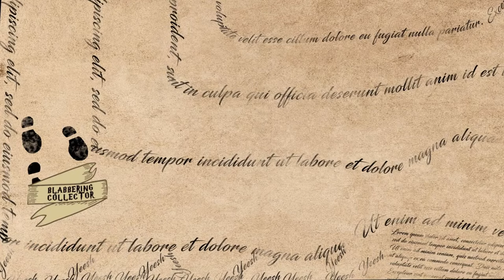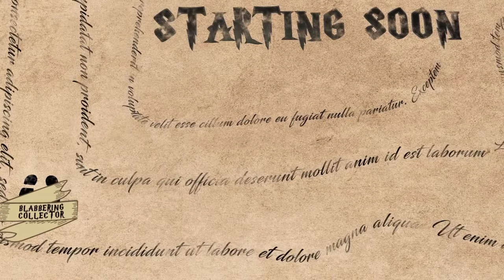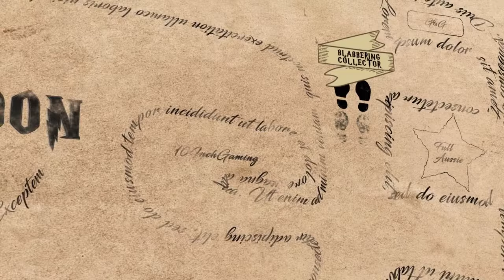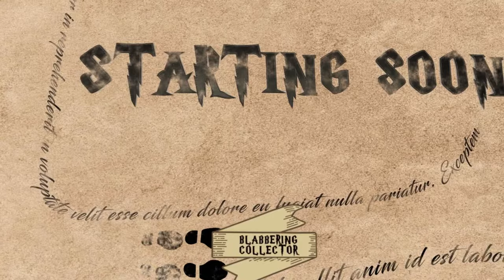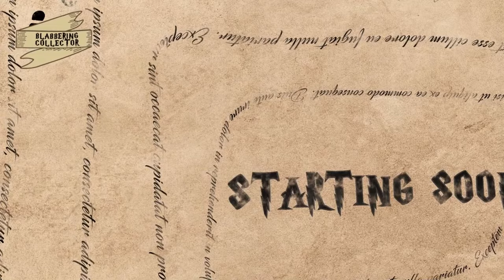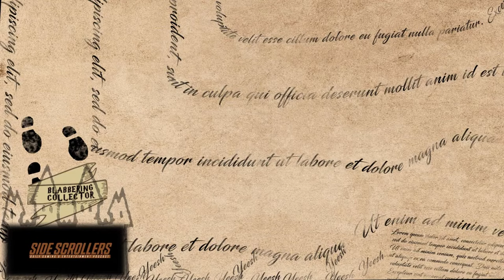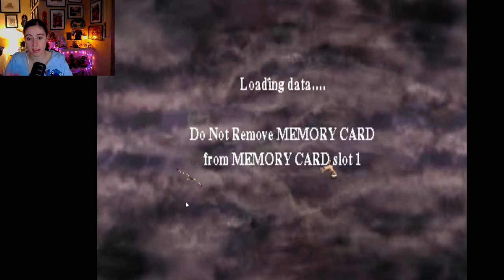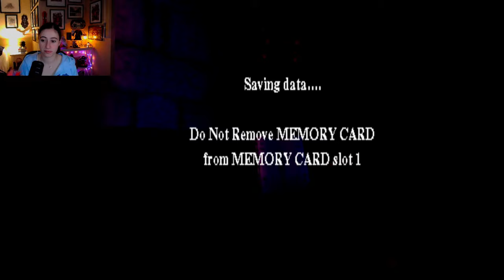First Time Playing Harry Potter & The Sorcerer's Stone On PlayStation1 | Part 4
This is a reupload of the original livestream from my gaming YouTube  @BlabsLife  from October 2024!

00:00 Intro
06:21 Welcome To Hogwarts